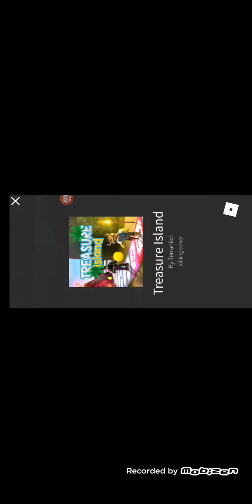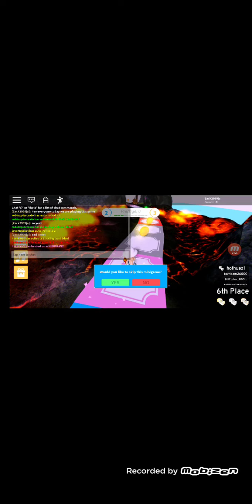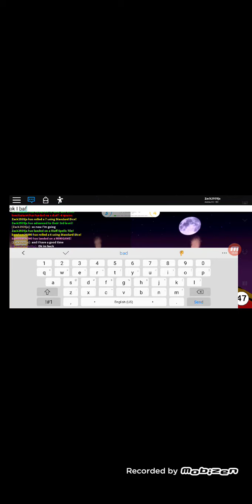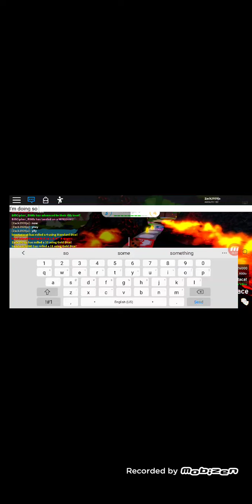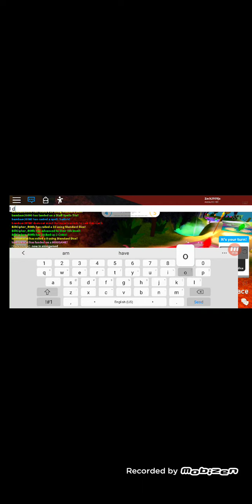Treasure island gameplay